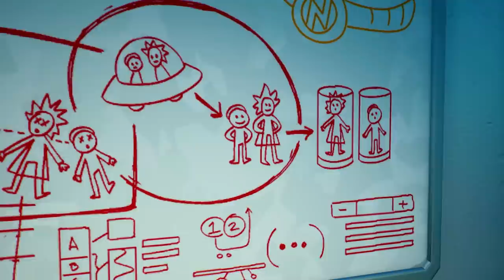RICK: THE EARLY YEARS... (A Fortnite Short Film)